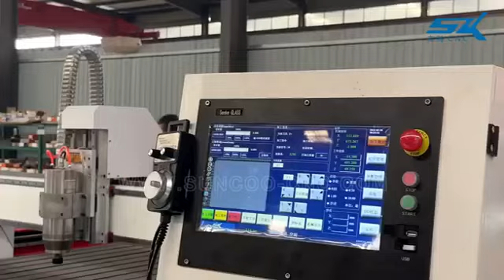glass # mirror#glass doors glass window#bathroom glass edging, grinding and cutting machine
glass edge grinding, polishing, cutting machine for different models.